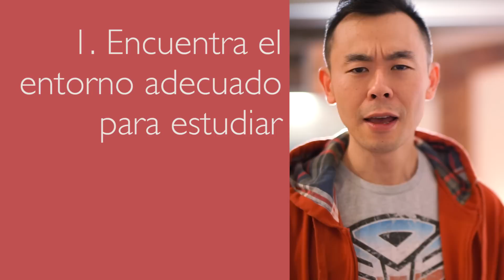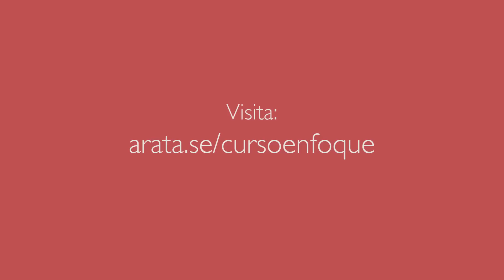Cómo mejorar la concentración para estudiar (4 consejos) | Hola Seiiti Arata 38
¡Hola! Seiiti Arata. Si estás estudiando y necesitas aumentar tu concentración, aquí te indico cuatro tips. (El tercer consejo es el más difícil de poner en práctica, pero es el que te traerá los mejores resultados.)